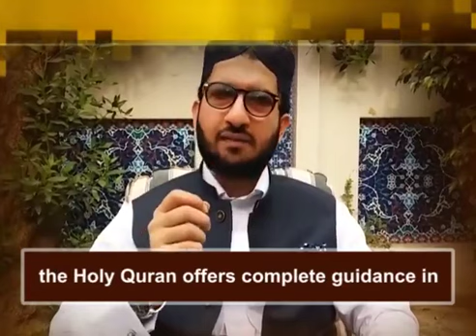Holy Quran ♦ the source of guidance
Every bidden as well as forbidden has been detailed. And it’s been said that everything from vice to virtue, from past to present to future, from jinn to man to angel has been described in this book. Everything from end to end, from the start of the universe to its culmination, from hell to heaven, from the voluntary actions to the involuntary ones, from the start of things to their apocalypse is there in the book. So, it’s been told that the Holy_Quran offers complete guidance in all types of worldly, otherworldly, civic, social and financial affairs to everyone who turns to it.